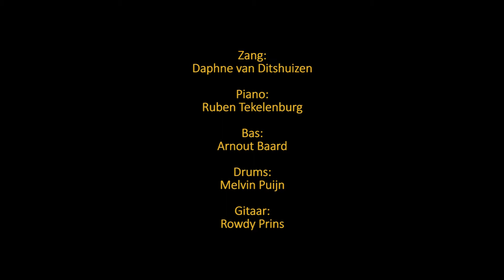Daphne van Ditshuizen Daddy's Lessons